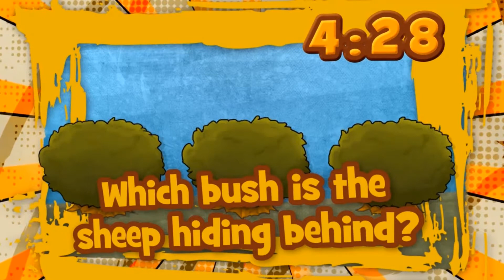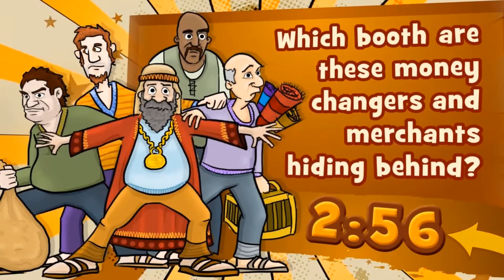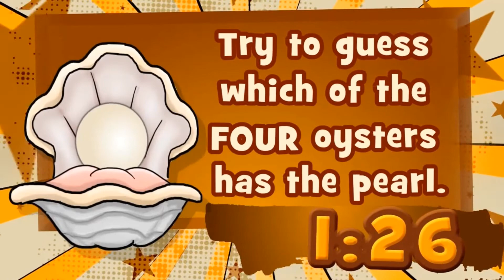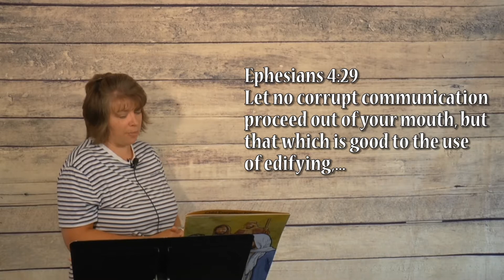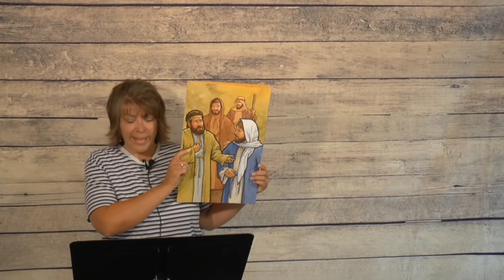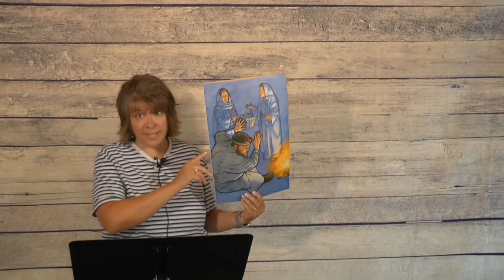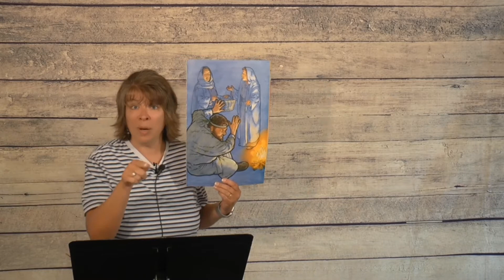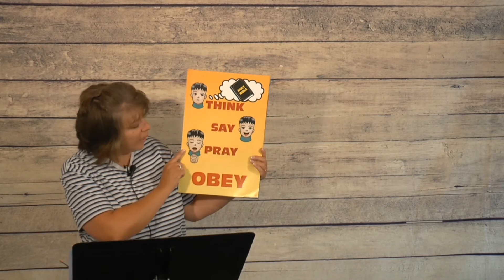Tuesday Night Virtual Bible Time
Virtual VBS including music, a game, and a Bible Lesson!  Lots of fun and awesome way to learn more about God!